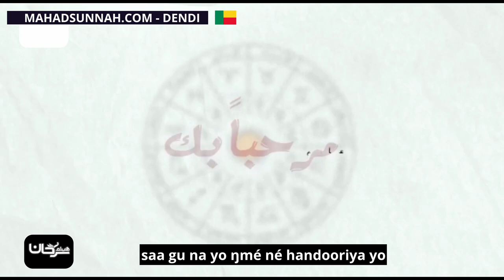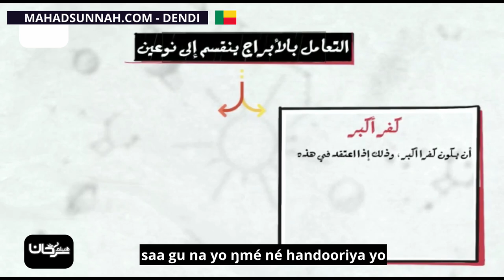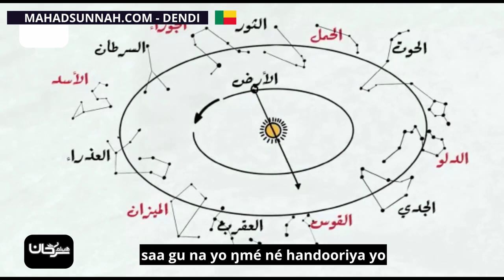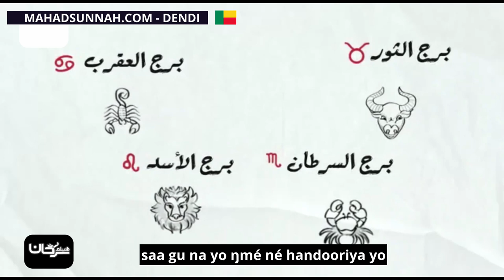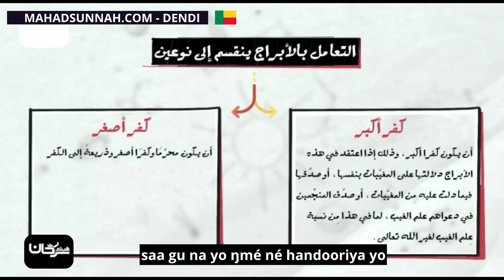saa gu na yo ŋmé né handooriya yo أبراج الحظ